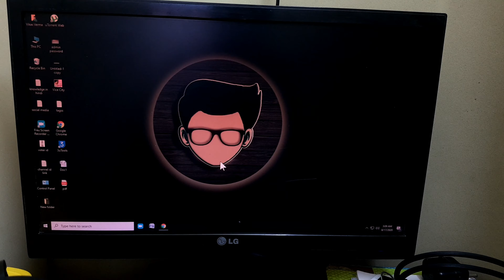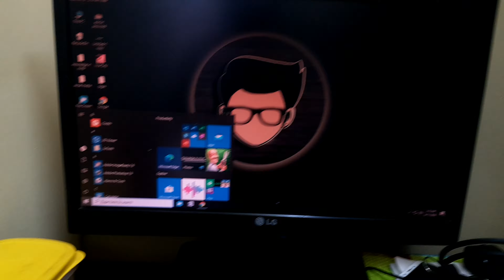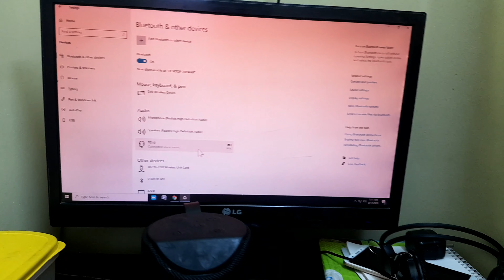Bluetooth Speaker Ko Computer Se Connect Kaise Karen | Laptop Ko Bluetooth Speaker Se Kaise Jode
Bluetooth Speaker Ko Computer Se Connect Kaise Karen
Laptop Ko Bluetooth Speaker Se Kaise Jode
Bluetooth Speaker Ko Laptop Se Kaise Connect Kare Windows 10
Apne Laptop Ko Bluetooth Speaker Se Kaise Connect Kare
Laptop Ko Bluetooth Speaker Se Kaise Connect Karte Hain
Laptop Me Bluetooth Speaker Kaise Connect Kare Windows 8
Dell Laptop Me Bluetooth Speaker Kaise Connect Kare
Hp Laptop Me Bluetooth Speaker Kaise Connect Kare
Connect Bluetooth Speaker To Lenovo Laptop
Computer Se Bluetooth Speaker Kaise Connect Kare Windows 7
Laptop Se Bluetooth Speaker Ko Kaise Connect Karen